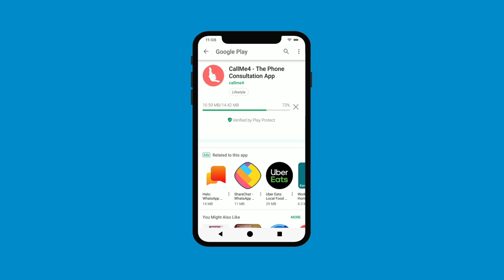पूर्वज आमिर आप ग़रीब, कैसे वापस लाए अमीरी